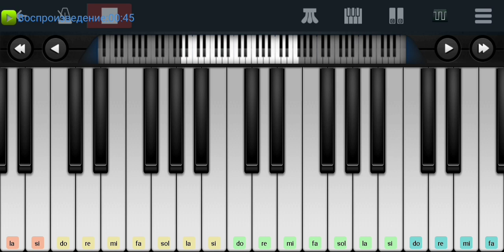🐎🐎🐎 Конь(неофициальный гимн России)🐎🐎🐎 ЛЮБЭ🐎🐎🐎 mobile piano tutorial 👍👍👍